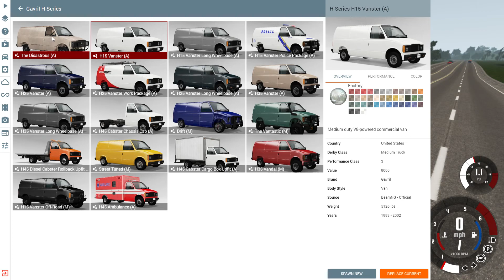Tennessee in a Nutshell | Beamng - Super Video Part 2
The map is based off of a county in Tennessee.